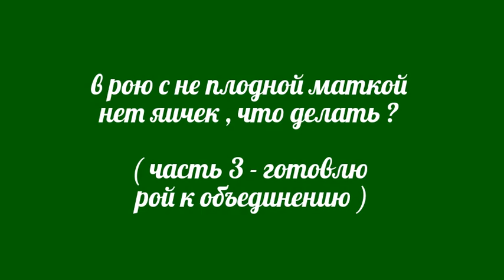в рою с не плодной маткой нет яичек , что делать ? ( часть 3 - готовлю рой к объединению )